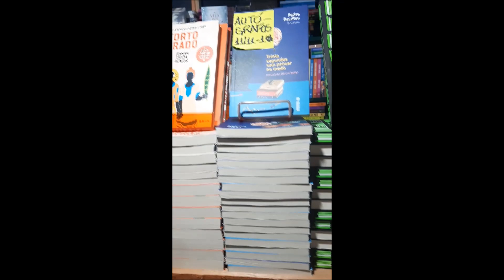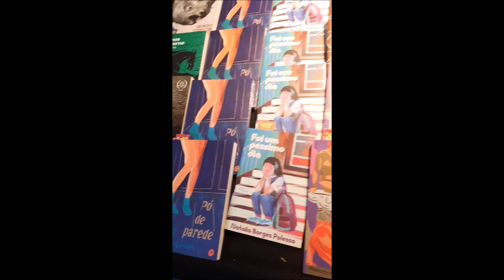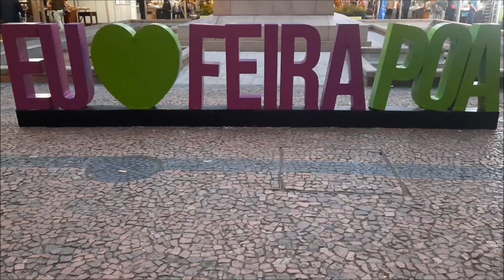69º Feira do Livro de Porto Alegre 2023